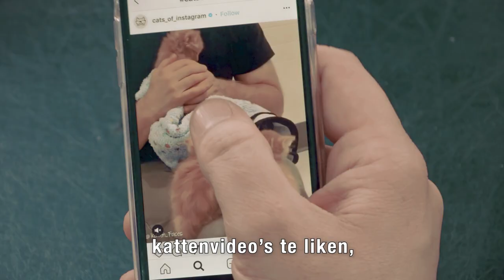Je laat gratis geld liggen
Want je koopt niet met Viking Deals!